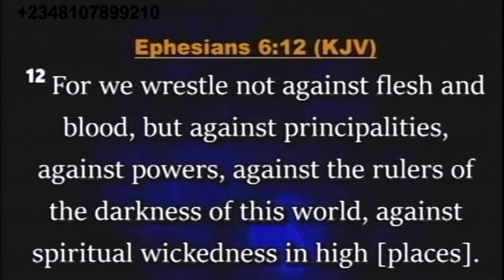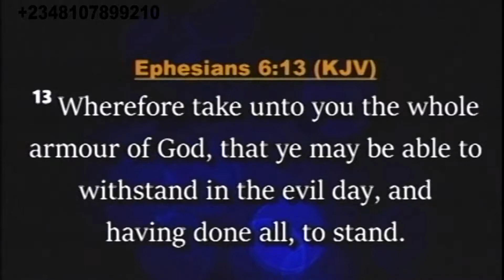supernatural level part 1b